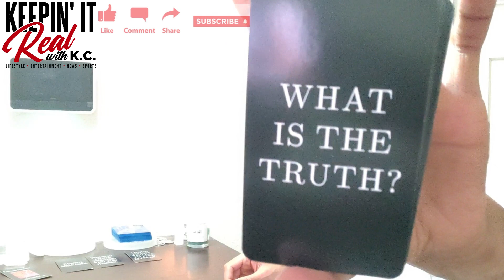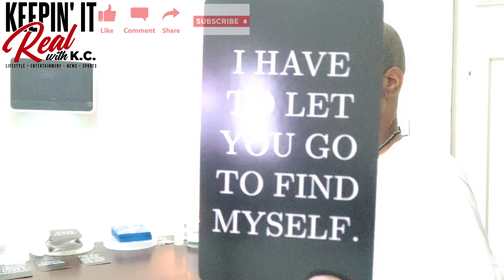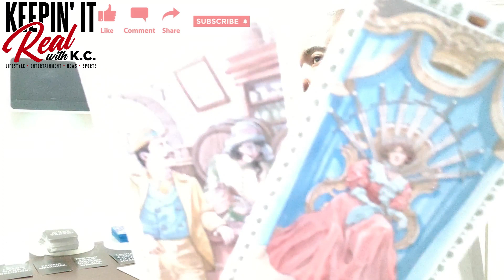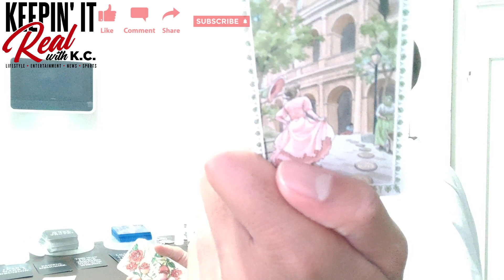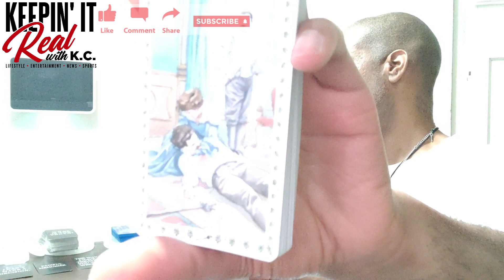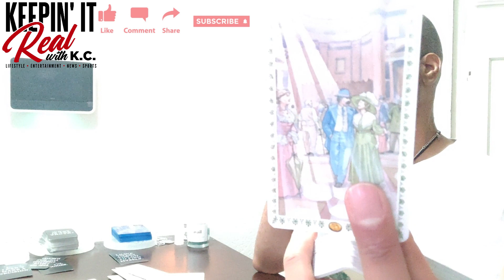V172LETC Virgo April 2023 Love Tarot That Is A Hard No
This is something someone doesn't want to do. Take what resonates and leave what doesn't. Be blessed!